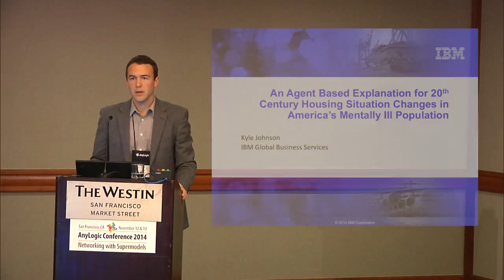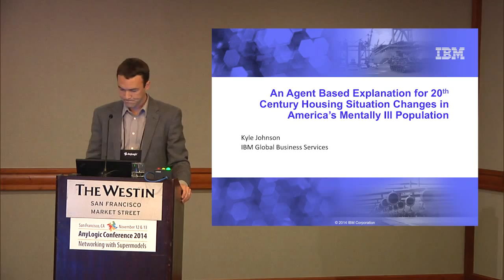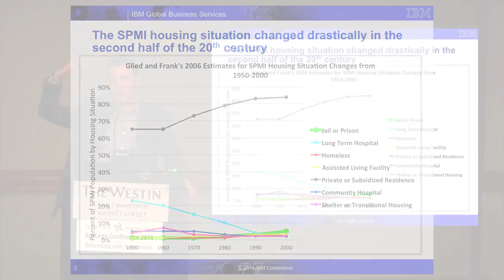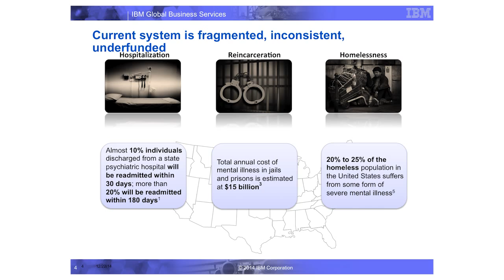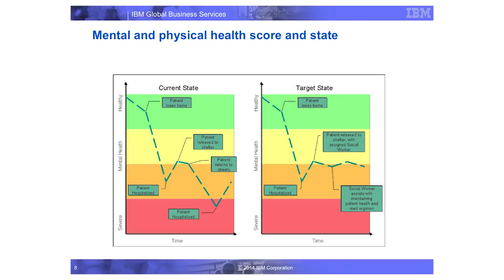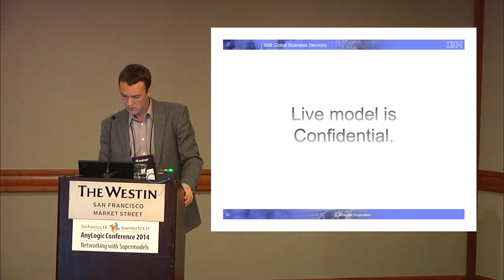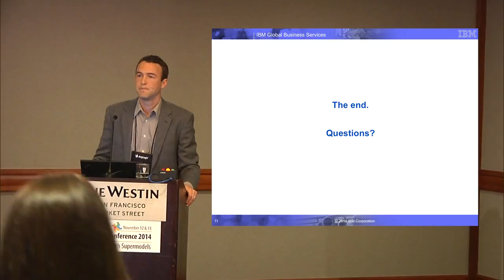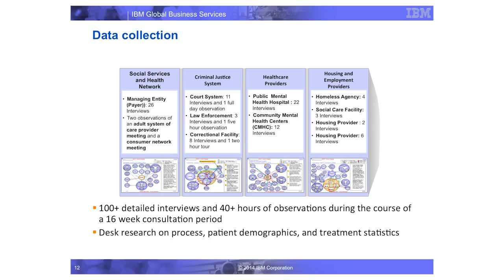An Agent Based Explanation for the Housing Plight of America’s Mentally Ill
Live model not in presentation.

Over the past 60 years in the US, the number of Severely and Persistently Mentally Ill (SPMI) patients living in the community has increased. Yet a growing minority of people with severe illness are worse off because they are homeless or incarcerated. In this case study, IBM Global Research and Otsuka Pharmaceuticals used an agent-based approach to model a remarkable trend.

Kyle L. Johnson, IBM Global Business Services, AnyLogic Conference 2014.